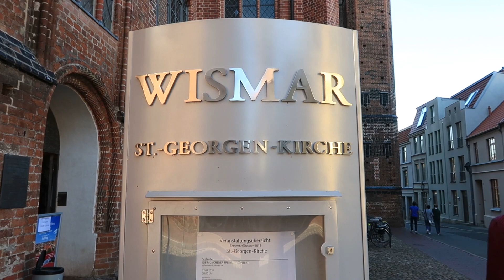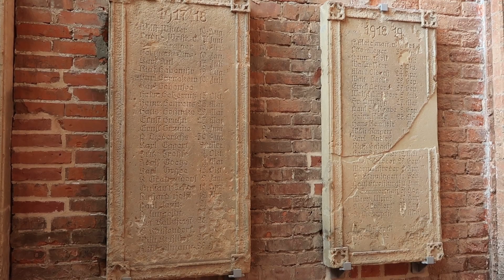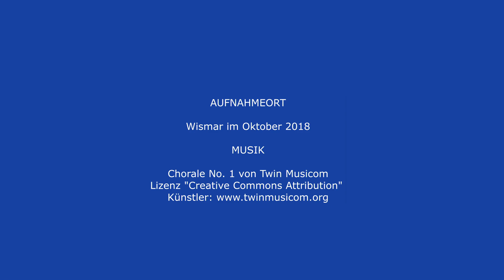St. Georgen von innen - Heute Konzertkirche Wismar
Sakrale Bauwerke der Backsteingotik in Mecklenburg.

Die Kirche St. Georgen gehört neben St. Marien und St. Nikolai zu den drei monumentalen gotischen Sakralbauten der Wismarer Altstadt. Ausgehend von der Baumasse und dem umbauten Raum ist die um 1295 begonnene Georgenkirche das größte dieser Bauwerke. Zugleich ist es auch das jüngste.
Die Georgenkirche war das Gotteshaus der Landesherren und der Handwerker von Wismar. Die im Zweiten Weltkrieg schwer beschädigte und zu DDR-Zeiten weiter verfallene Kirche ist in wesentlichen Teilen bis 2010 wiederaufgebaut worden. Sie ist als Teil der Wismarer Altstadt seit 2002 auf der Liste des UNESCO-Weltkulturerbes verzeichnet.
2012 / 2013 bekam der Turmstumpf eine Aussichtsplattform, die auch durch einen Fahrstuhl erreichbar ist.
Der Blick über Wismar ist einzigartik und kann jedem Besucher wärmstens empfohlen werden.